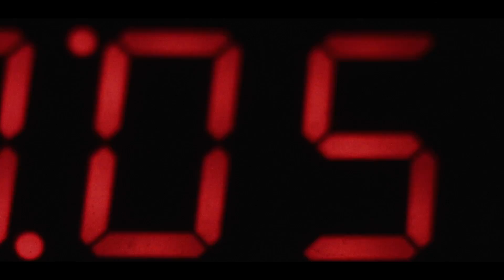The Moment feat Icari - Requiem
By Rubén Losada

Para Michael Rittner y Alejandro Fournier
Con Rachael Roberts